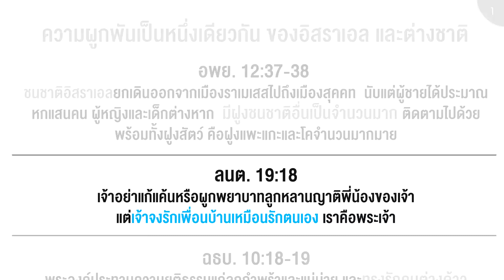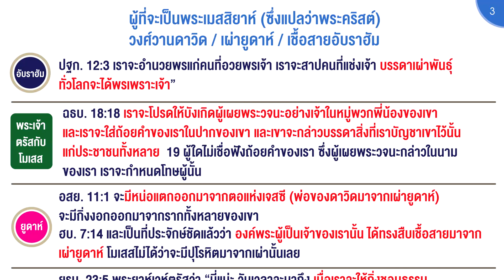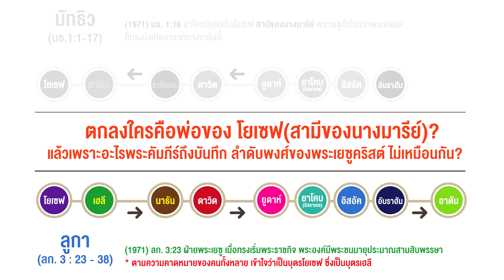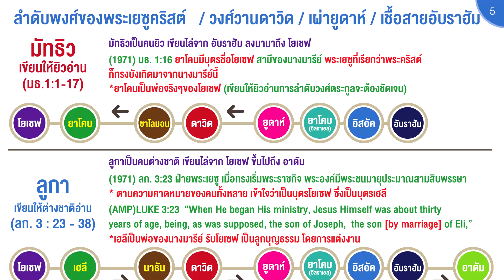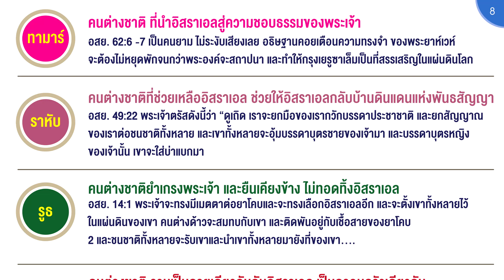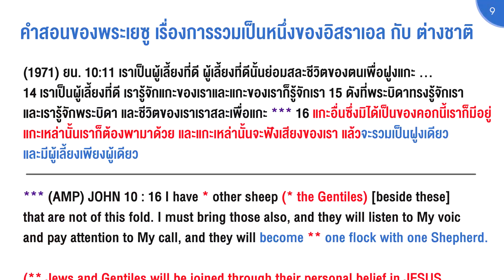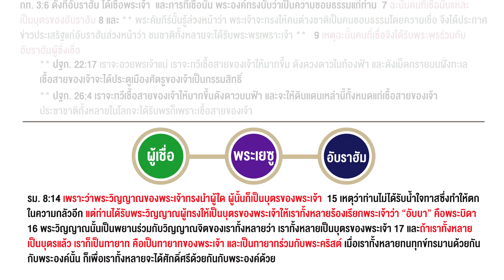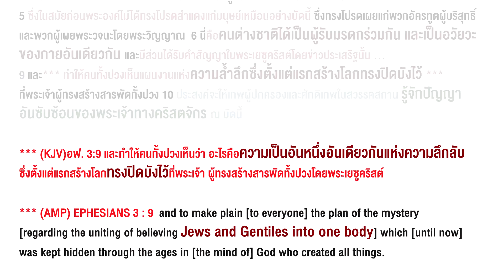Jews and Gentiles in One Body